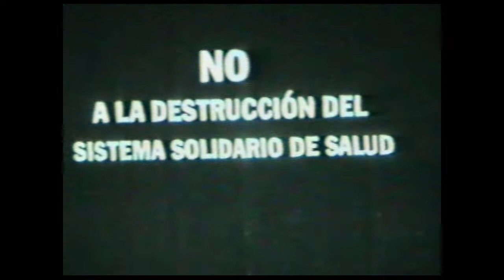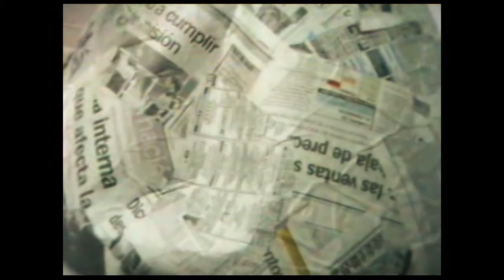HBT3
Registro de la tercera Historieta Bajo Tierra , organizada por la Asociación de Historietistas Independientes. Buenos Aires. Argentina. Año... 2001?